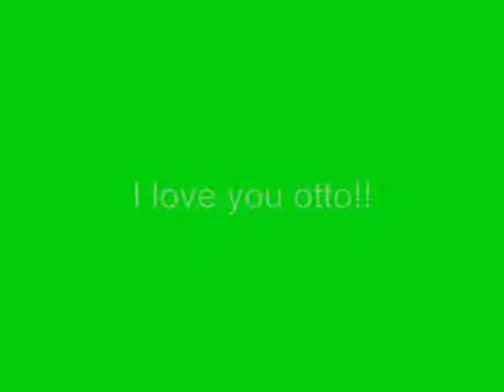otto beautiful soul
here is a tribute to my number one favorite monkey.
this song is also from my kidzbop 7 CD.